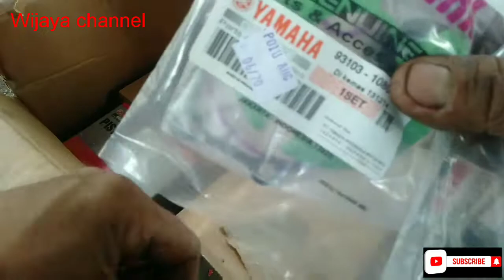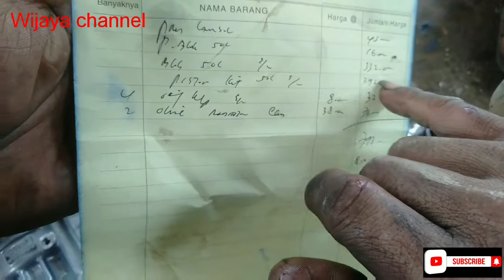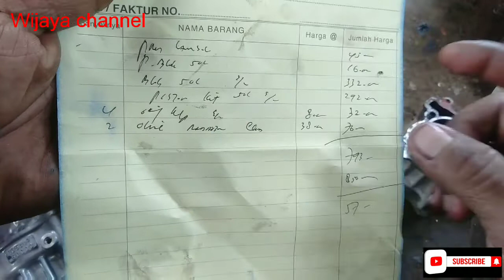Unboxing blok-piston kit Jupiter MX || berapa mahal sih harga original nya ??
Unboxing blok -piston kit Jupiter MX

Buat harga teman teman bisa ikutin terus Vidio saya
Dan di akhir Vidio saya sebut 1 persatu masalah harga suku cadangnya .